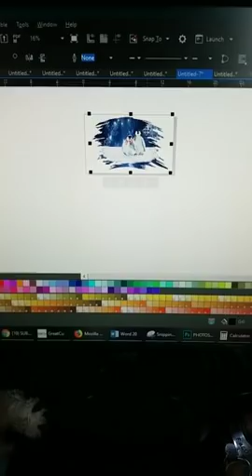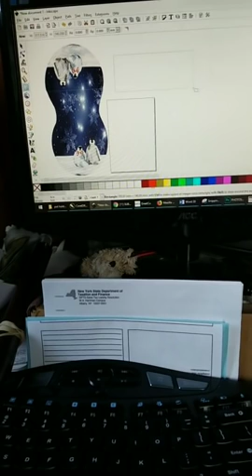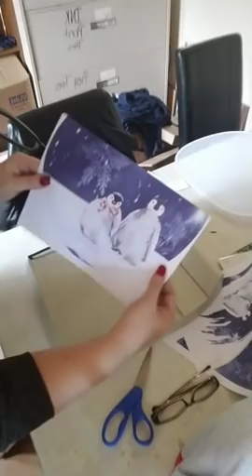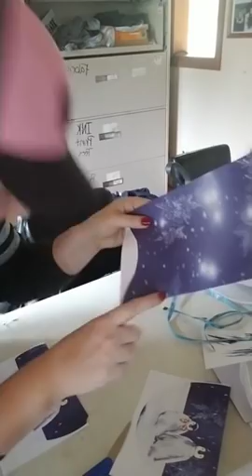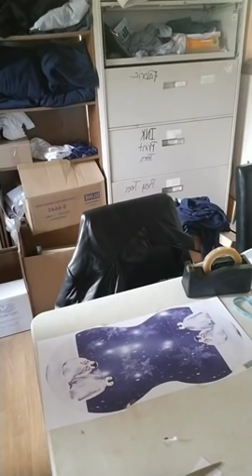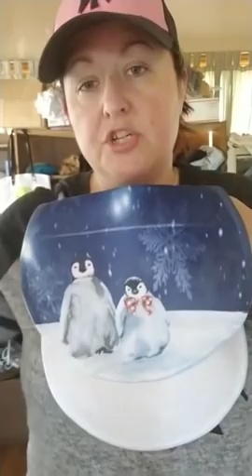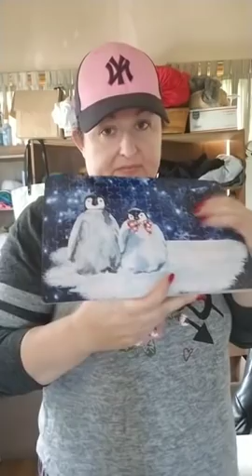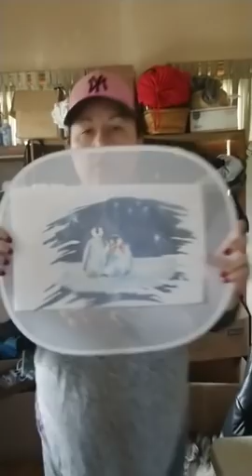Sunday Morning Sass! SEPTEMBER 23 2018 Piecing a Burp Cloth and Puzzle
In this video tutorial Nicky Martone Adamkiewicz will be giving instructions on how to piece together a design and heat press a Peanut Shaped Burp Cloth from Coney Island Transfer.

Nicky will also be Making a Sublimation Puzzle blank from Hale Bound using the same design.

The BURP CLOTHS can be purchased blank for sublimation from the Coney Island Transfer

The Puzzles used in this video can be purchased blank for sublimation from the Hale Bound